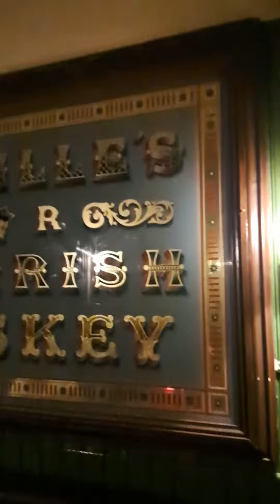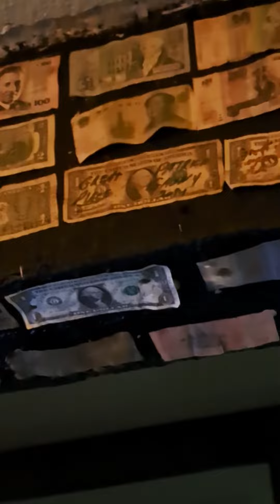White Taverns @ Belfast Since 1630 Part 3 Look out at the currency